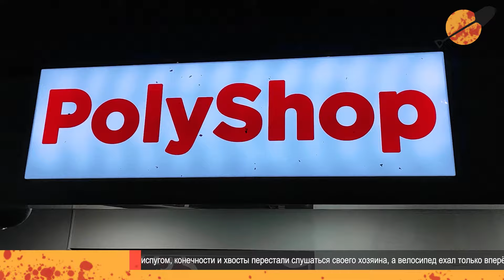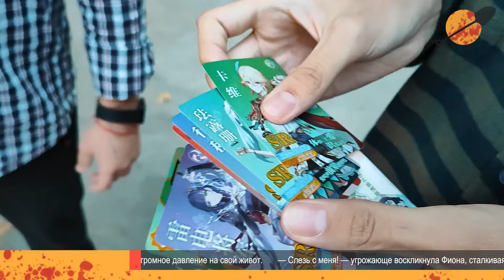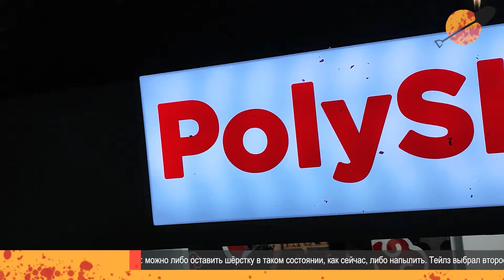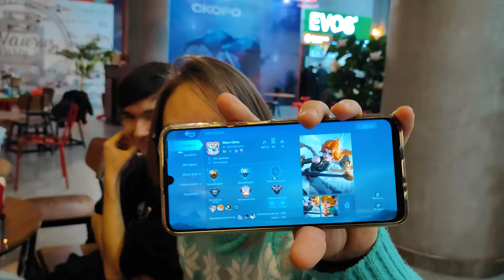Ташкентский аниме-фест и Гик-магазины | ШДП 1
При покупке в любом из Гик-магазинов Ташкента произнесите пароль: ПИКСЕРТ10 и получите скидку 10% на любой товар!

Косплейте и может быть мы придем именно к вам!🫵

00:00 - Это Шоу Данила Пиксерта!
01:47 - Открытие Полишопа
06:16 - Соник (Sonic the Hedgehog)
08:32 - Песня про Ништяки
10:16 - Ищем Сонику вторую половинку
11:57 - Миша из Канады
12:12 - Пилк
13:07 - Аниме-фест Ифуна-Мизуми
25:15 - Мы скоро вернемся!